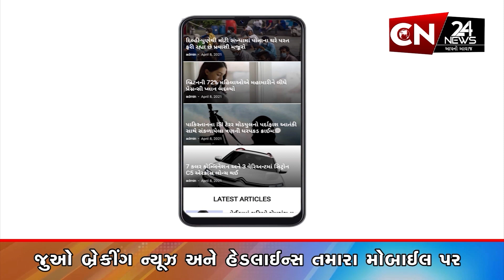ગુજરાત : રાદડિયાએ ભાજપના જ ઉમેદવારને હરાવ્યા